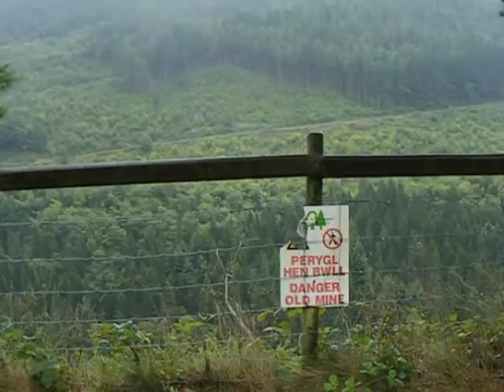North Wales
Welcome to North Wales, don't bother with a brolly!